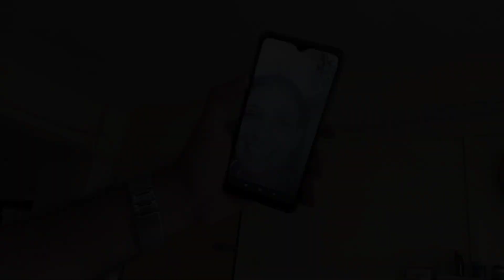Raksha Bandhan Celebration 2021 | Raksha Bandhan Vlog | Rakhi Vlog | Raksha Bandhan Special | CBE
Title : Raksha Bandhan Celebration 2021 | Raksha Bandhan Vlog | Rakhi Vlog | Raksha Bandhan Special | CBE
Vigyan Veda - Prakruti Ki Pehchan

3000 + FOLLOWERS ON INSTAGRAM

This Video Comes Under Following Topics:
1. Vlog
2. Family Vlog
3. Rakshabandhan
4. Raksha Bandhan Vlog
5. Rakhi Vlog
6. Raksha Bandhan Special Video
7. Lifestyle Vlogs
About This Video : In This Vlog We Are Celebrating Festival Of Raksha Bandhan.This Video Is Shooted On The Occasion Of Rakshabandhan 2021.I Hope You All Will Enjoy This Family Vlog.

About Me: Hello,Myself Parth Bhanushali.I Am A Indian Vlogger From Mumbai.I Am A Student & Also Following My Passion.My Biggest Passion Is Content Creation.So,I Follow My Passion And I Try To Add Up Good Value To My Followers Life  And Also Try To Make Them Happy By Providing Entertaining Content.Thank You So Much For Reaching Out Till Hear.You Are Really Awesome & Kind Hearted Person.Lots Of Love To You.